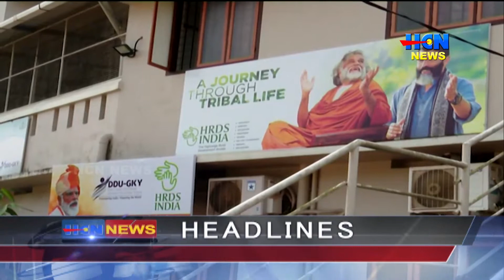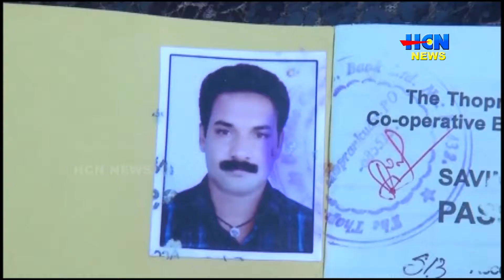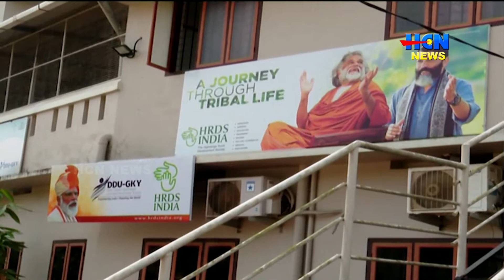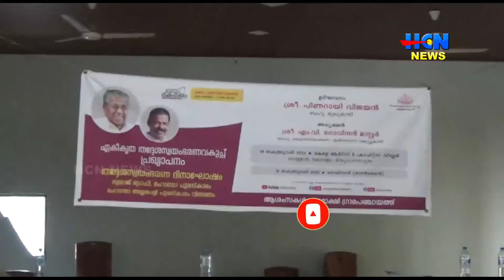HCN NEWS 20 02 2022